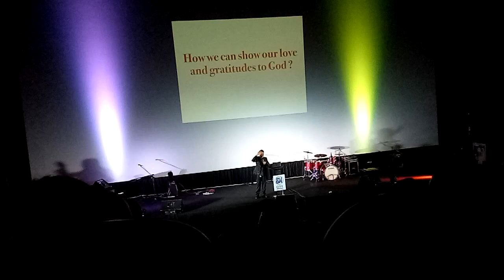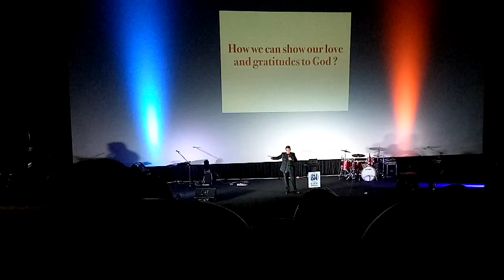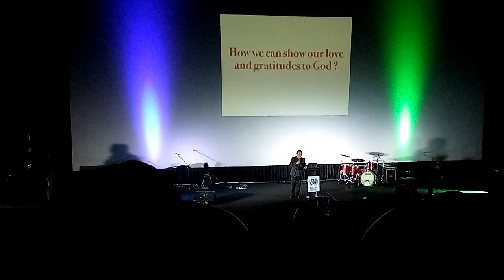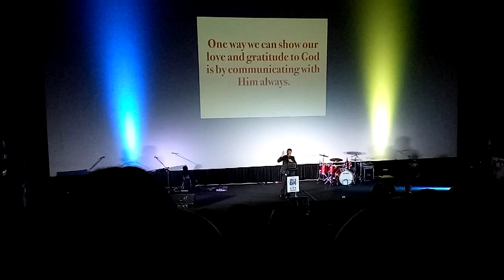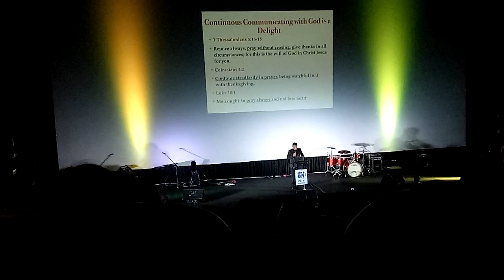LET'S SHOW OUR LOVE AND GRATITUDE TO OUR BROTHER AND SISTERS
Bernitz Chint

Bernitz20

Sunday Service preaching / June 30,2019
Note: to be continued,